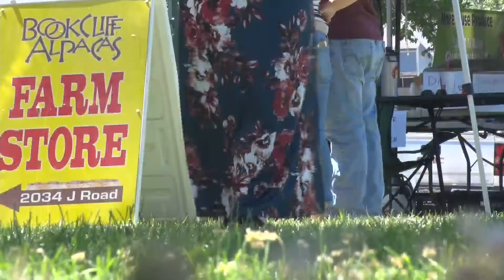Fruita Farmers Market